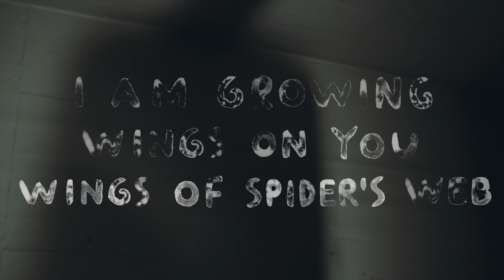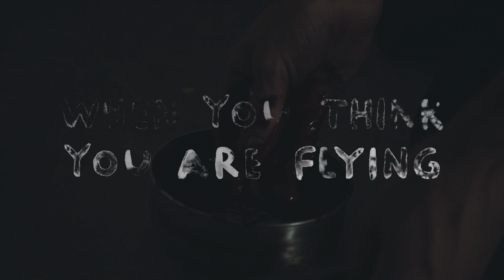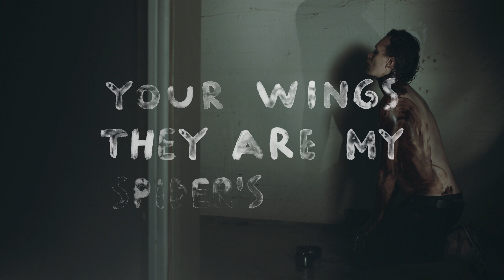EFTERKLANG / FUNDAL - SPIDER'S WEB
Buy or stream the new album (Nov.

'SPIDER'S WEB' is the third single from upcoming opera album 'LEAVES - the Colour of Falling' by EFTERKLANG / FUNDAL.

'SPIDER'S WEB' is sung by the counter tenor Morten Grove Frandsen. The lyrics are written by Ursula Andkjær Olsen.

The new album will be released Nov 4th 2016 on TAMBOURHINOCEROS and in Feb & March 2017 Efterklang & The Happy Hopeless Orchestra will perform the album live in Copenhagen, Uppsala, Groningen, Eindhoven, Rotterdam, Amsterdam, London and Bruxelles.

'LEAVES - the Colour of Falling' is composed by Karsten Fundal and Efterklang. Get more info and pre-order the limited deluxe vinyl release

Film credits:
Acting by: Casper Clausen
Lyrics by Ursula Andkjær Olsen
Lyrics drawn by Fie Lindholm
Filmed by Søren Rye
Edited by Jonas Bang
Scenography and costumes by Marie Rosendahl Chemnitz.
Lights by Bjarke Jepsen

Made with support from The Danish Arts Council and with support from DJBFA and Koda's Cultural Funds.